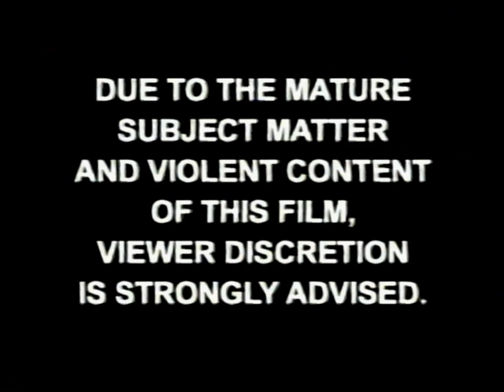KTLA WB Channel 5 (2005): Weekend Film Festival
During the Movie Premiere of "Shadow Conspiracy" (1997). Starring: Charlie Sheen, Linda Hamilton, Donald Sutherland, Stephen Lang and Sam Waterston.  Directed By George P. Cosmatos. Voiceover by: Jim Cutler.

Note: It also features a Viewers Advisory disclaimer from ABC/Disney, voiceover by Andy Gellar (Who was the announcer for ABC at the time!) This VHS Tape I've recorded back in January, 2005 had somehow got tracking problems when playing on my Mother's 2006 JVC VCR/DVD player Combo. It never happen on my 2002 Sony VCR/DVD player Combo the last time I play the tape. It was tough trying to automatically get rid of that annoying tracking!